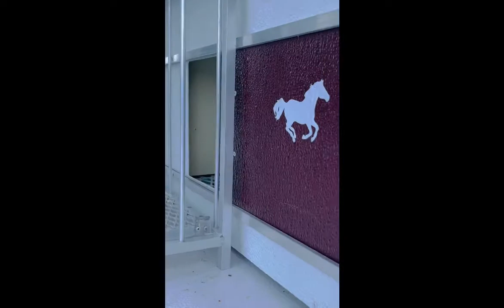Captura#70 Del Caballo 🐎🐎